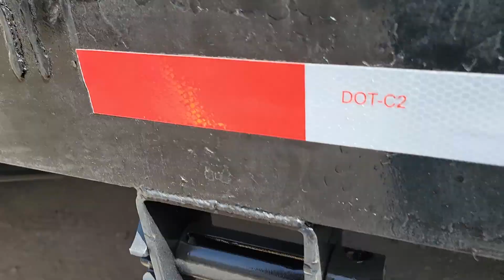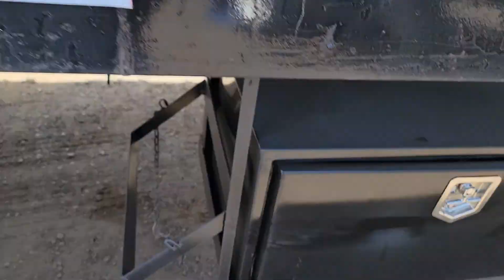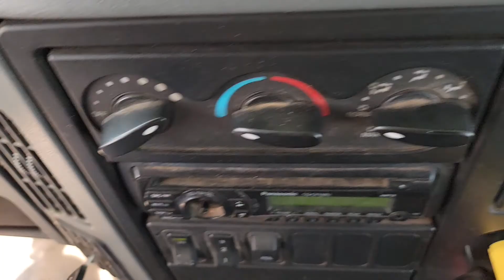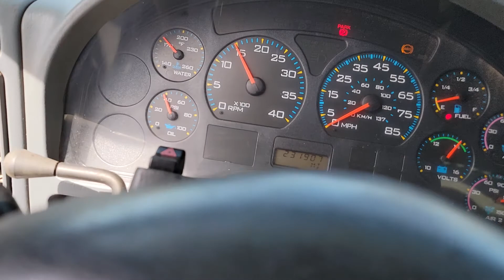2006 International 7600 Crew Cab Flatbed